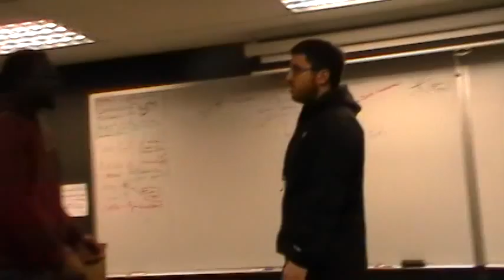Frank/Denzel C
Class Performance